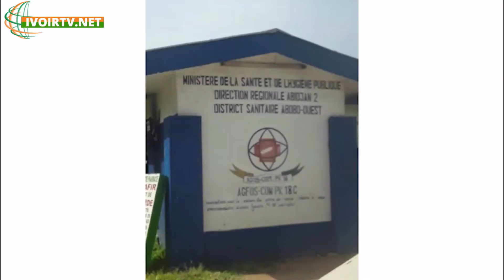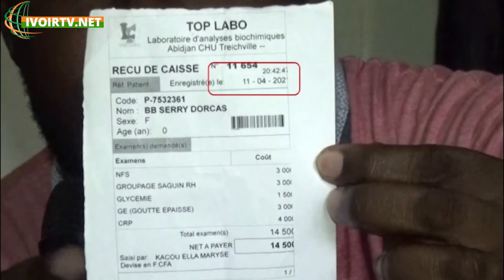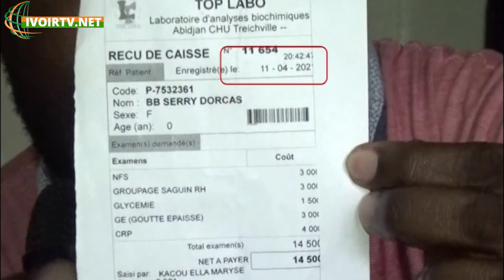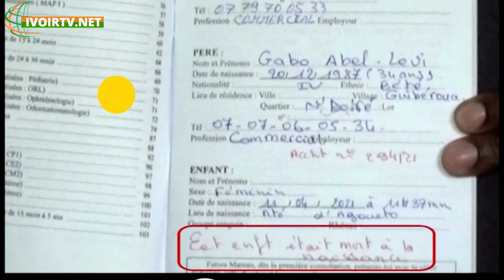Affaire"Un nouveau-née tuée à la maternité d'Abobo":Voici les témoignages des parents et des voisins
Affaire "Un nouveau-née tuée à la maternité d'Abobo-Agoueto": Témoignages exclusifs des parents et du voisinage

Après le décès prématuré de sa fillette dans une maternité à abobo, Gabo Lévy, fait sa première apparition publique pour livrer sa part de vérité. En effet, c’est dans une atmosphère emprunte de tristesse que le couple Gabo revient sur les circonstances de la mort tragique de ce 11 avril. Ce décès laisse le père en colère,qui entend saisir les autorités compétentes dans les jours à venir. La mère n’est pas restée en marge, car, elle aussi veut une explication claire et nette sur le supposé miracle de son bébé . En clair, ces parents veulent que justice soit afin d'éviter de telles tragédies à l’avenir.

Quant aux voisins, ils crient leur ras-le-bol à travers des récits à la fois tristes et emprunts de colère. Pour eux, c’est une injustice de la part du corps médical, voire c’est le décès de trop.